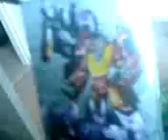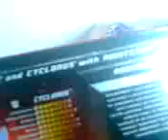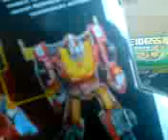Transformers Universe Deluxe Rodimus